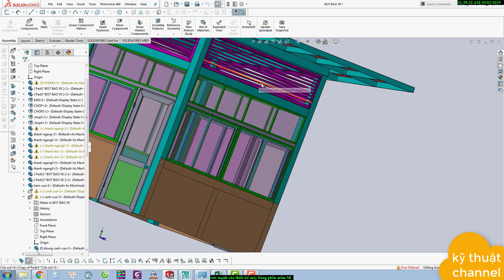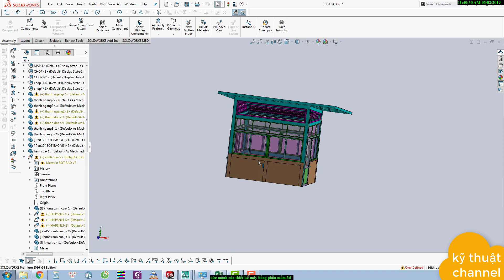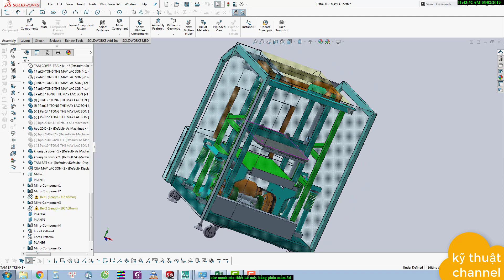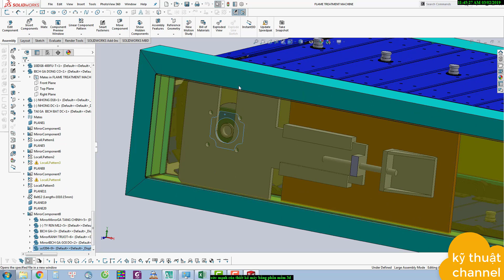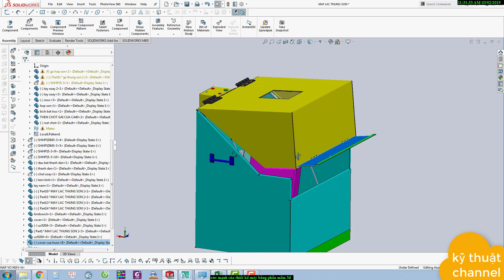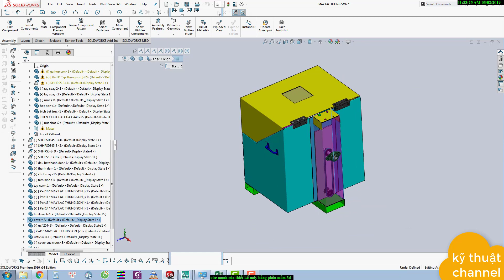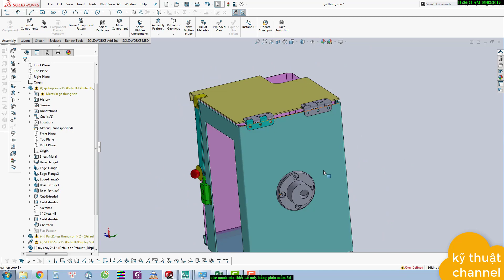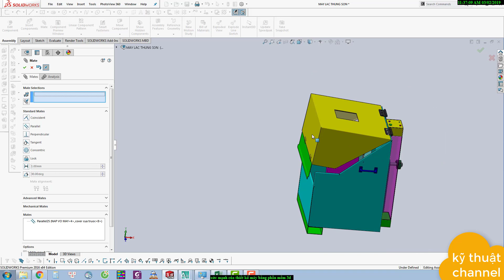tận mắt xem người việt thiết kế ô tô máy móc quá đẳng cấp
tuyệt vời khi có cái này hỗ trợ thì việc chế tạo máy móc hay xây nhà là chuyện nhỏ
tìm hiểu sức mạnh hỗ trợ kỹ sư thiết kế máy bằng pần mềm solidwork .cực kỳ mạnh giúp kỹ sư dựng ý tưởng thành 3d mô hình thực tế